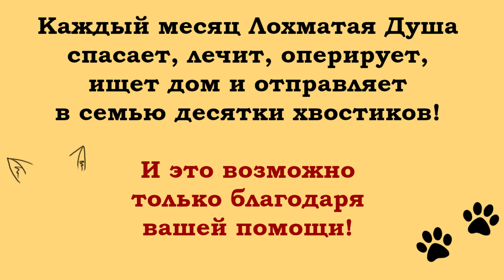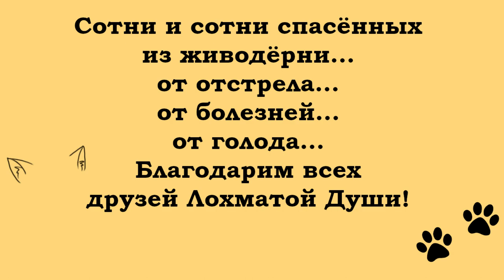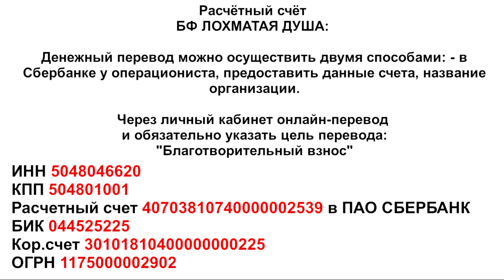Лохматая Душа принимает приветы из дома!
Сегодня мы покажем некоторых из тех,
кто нашёл семью, любовь и заботу.
В ролике 19 хвостиков, малая часть уехавших в этом году.
У них почти не было шанса... а сейчас,
эти лохматые души радуются жизни
и радуют своих новых пап-мам!
Многим потребовалось дорогостоящее лечение.
И, как всегда - вы приходили на помощь!
Низкий поклон вам всем, дорогие наши друзья!
Да, наступило беспокойное время...
Но, именно в периоды бедствий проверяется
каждый из нас на человечность.
Благодарим всех, кто с Лохматой Душой!

Карты Сбербанка:
MasterCard: 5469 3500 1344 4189
Visa Classic: 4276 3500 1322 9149
Карта Альфа-Банка: 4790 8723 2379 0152
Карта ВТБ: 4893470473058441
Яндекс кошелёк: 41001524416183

Голодные телефоны:
МТС: 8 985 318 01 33
Билайн: 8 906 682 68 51
Билайн: 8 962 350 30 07
Теле2: 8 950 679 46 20

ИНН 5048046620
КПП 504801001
Расчетный счет 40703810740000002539 в ПАО СБЕРБАНК
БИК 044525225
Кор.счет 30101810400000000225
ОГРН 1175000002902